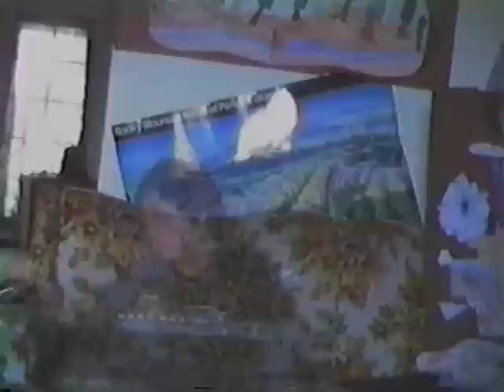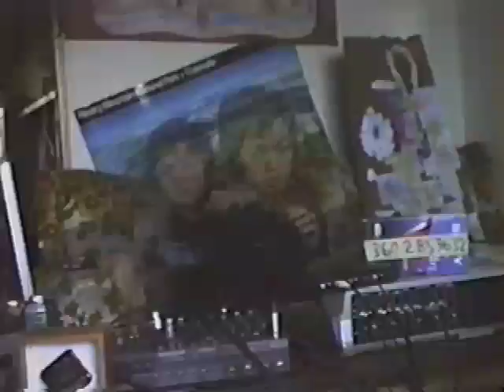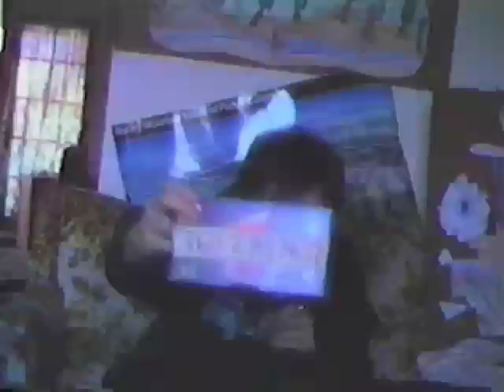YDHWM 70 Seventieth Hour 101127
episode: 70
day: saturday
date: november 27 2010
tape: wag the dog